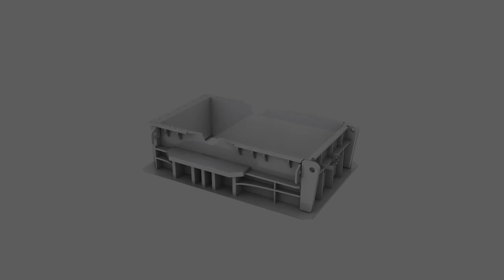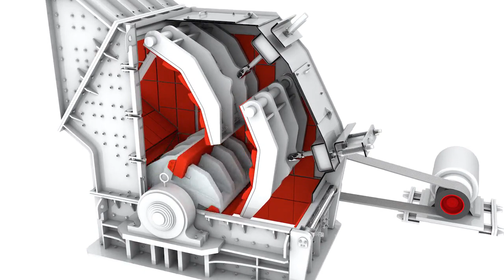Mobile Impact Crusher Crushing Animation - MPEX Corporation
Check out the awesome video to learn about mobile impact crusher's host structure and crushing process.